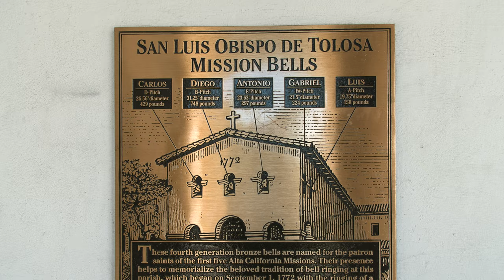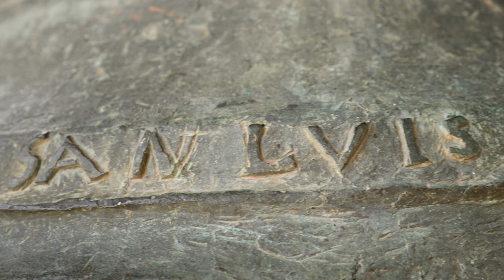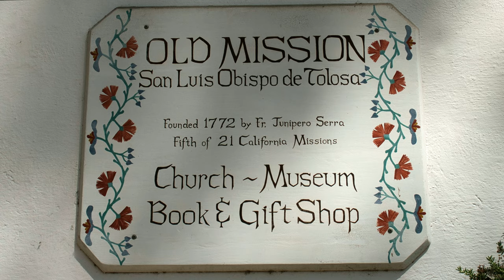Mission San Luis Obispo de Tolosa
View the Mission San Luis Obispo de Tolosa located in San Luis Obisbo, California. The fifth California mission was founded September 1, 1772 by Father Junípero Serra. Mission San Luis Obispo de Tolosa was named after Saint Louis, Bishop of Toulouse, France.